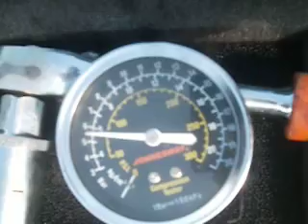Ski-Doo Expedition 600 (сн343)